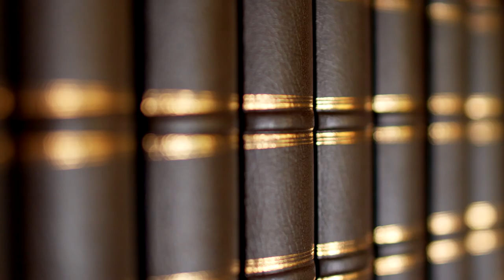Motorcycle Accidents - What You Need To Know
A motorcycle accident attorney at Scranton Law Firm is dedicated to providing comprehensive support and legal expertise to those impacted by a motorcycle accident. We understand the physical, emotional, and financial challenges you may be facing, and our empathetic team is committed to helping you every step of the way. Here's what a motorcycle accident attorney from our firm will do for you:

• Thoroughly investigate your accident: We will gather evidence, interview witnesses, and reconstruct the accident scene to determine the cause and identify all responsible parties.

• Evaluate your claim: Our experienced attorneys will assess the extent of your injuries, property damage, lost wages, and other damages to ensure you are fairly compensated.

• Negotiate with insurance companies: We will handle all communications and negotiations with the insurance company on your behalf, advocating for your best interests and protecting your rights.

• Provide personalized guidance: We understand that every case is unique, and we will tailor our approach to meet your specific needs and objectives.

• Pursue a fair settlement or litigation: If necessary, our skilled litigators will take your case to court to fight for the justice and compensation you deserve.

📝 Recommended articles:
➡️ Fatal Motorcycle Accidents Wrongful Death Claims: What You Need to Know

About us:
In the past 50 years, the Scranton Law Firm has helped California accident victims recover more than $500,000,000 dollars.We have a talented team of personal injury attorneys, paralegals, and legal assistants that are here to fight for you. You will see our commitment to client service and quality legal representation from your very first phone consultation through the final resolution of your case. Helping injured clients is what we do, let us deal with the insurance adjusters so you don't have to.